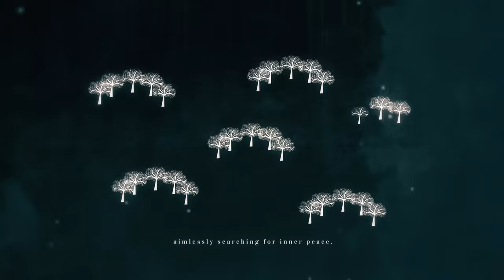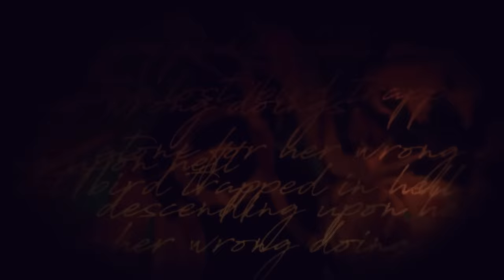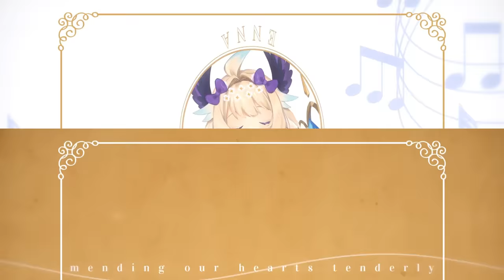【ORIGINAL SONG】Wish of this Songbird・鳥の願い【NIJISANJI EN | Enna Alouette】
_CREDIT_
 Arrangement & Composer & Producer: Jairus Cambe

_ Tags _
General